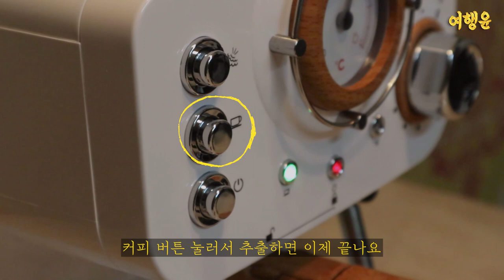[광고] 윤카페 | ☕ 감성적인 홈카페 영상 (feat. 상황극)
" 유니씨 어서오세요 "
☕가상의 [ 윤카페 ]를 오픈했습니다☕
주문하신 아이스 아메리카노 나왔습니다:)
카페 상황극으로 만나는 여행윤 홈카페
영상을 감성적으로 만나보세요~💛

감성카페를 우리집에서 만날 수 있는
모던하고 예쁜 친환경 [ 가정용 커피머신 ]

📌 홈카페 커피머신 좌표
8월 28일 09시 ~9 월 4일 24시까지
오직 아래 링크에서만 특.가.판.매

Buy a pretty design coffee machine which is UK eco product
its really cheap, buy this machine via this link!